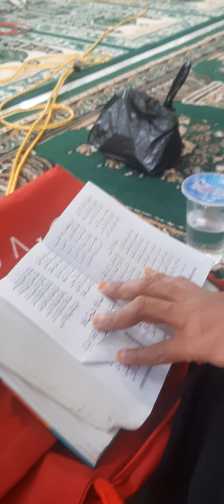sholatullah hima lahat